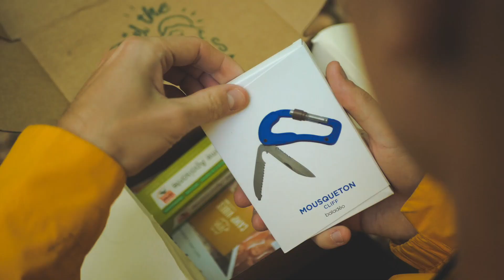UNBOXING BOX RANDONNÉE CAMP VIBES | MAI 2021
Cette édition marque le début d'une incroyable aventure ! Découvrez le contenu de la box randonnée CAMP VIBES de mai 2021, une première sélection complète, qui vous accompagnera dans toutes vos futures randonnées.

Voici les produits sélectionnés dans la box Camp Vibes de mai :
- La carte Camp Vibes

CAMP VIBES vous accompagne tous les deux mois avec une nouvelle sélection des meilleurs produits et accessoires pour la randonnée !